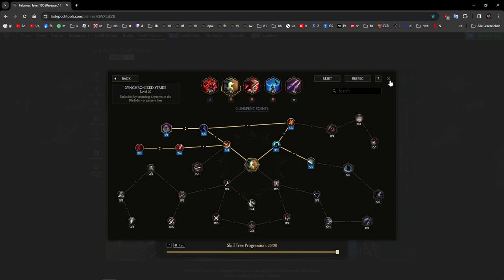Last Epoch 1.0 Cycle 1 Deutsch #149: Lagon war ein Klacks und das wunderschöne Zirkel Observatorium!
Deutsches Let's Play zu Last Epoch Runes of Power ein Hack and Slay

Action Rollenspiel von Eleventh Hours!